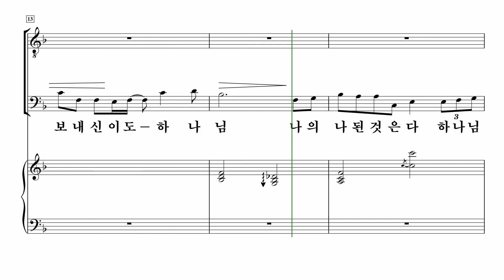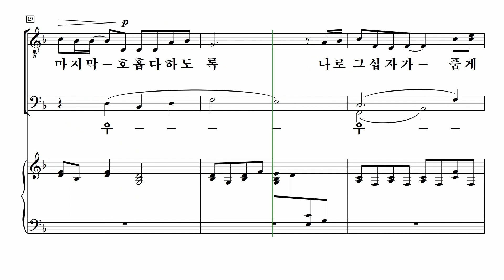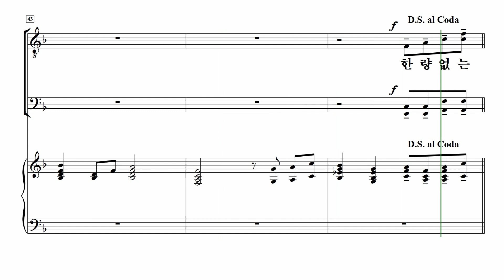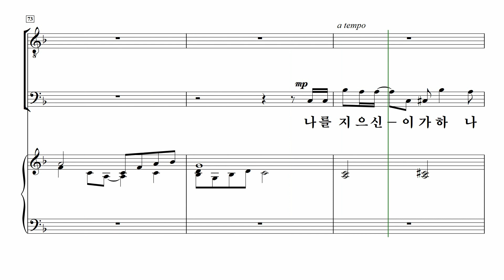[중앙아트] ‘남성찬양대를 위한 중앙성가 1집’ 24. 하나님의 은혜 – 합창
남성찬양대를 위한 중앙성가 1집
박신화 편

24. 하나님의 은혜 - 신상우

✔많은 사랑을 받고 있는 중앙성가의 대표곡들을 남성 3,4부로 새롭게 편곡된 〈남성찬양대를 위한 중앙성가 1집〉은 그동안 효과적인 남성성가집이 없으셔서 자체적으로 편곡을 하는 수고를 덜어드리기 위해 제작된 찬양집입니다. 김기영의 ‘참 좋으신 주님’부터 故 신상우의 ‘하나님의 은혜’ 까지 중앙성가를 빛낸 곡들을 남성으로 만날 수 있는 기회를 누리시길 바랍니다.